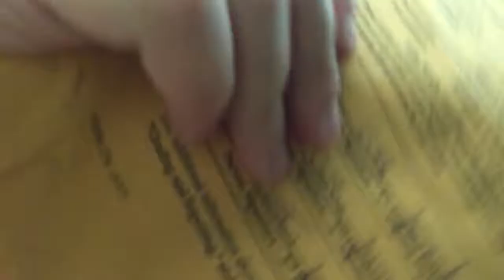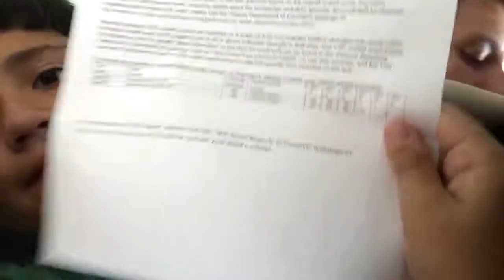Bus vlog #41 | finale